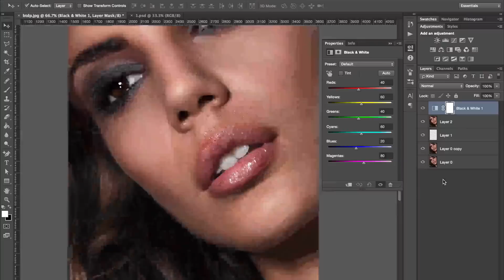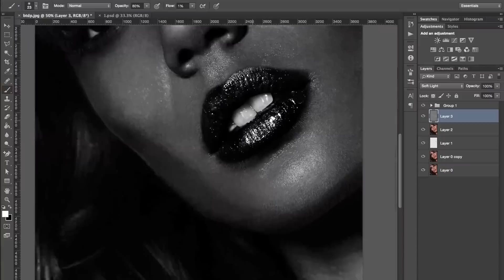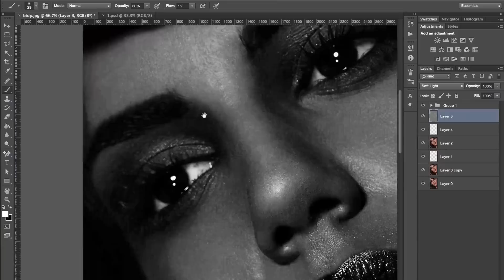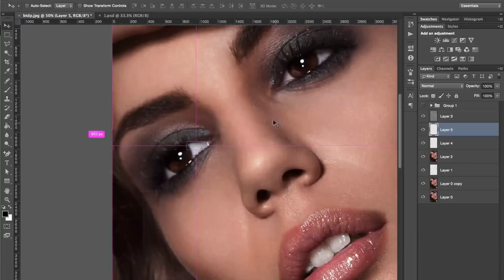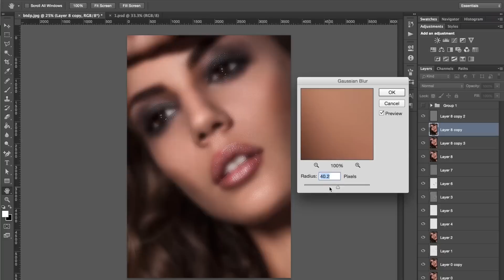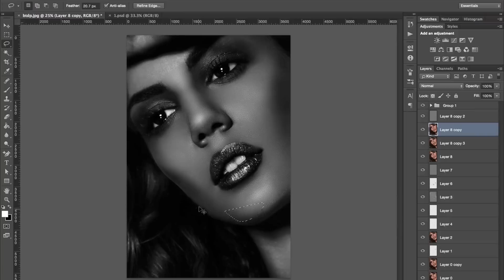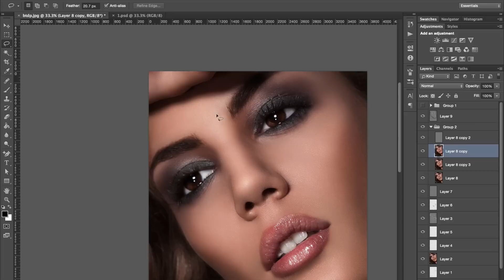Speed PORTRAIT RETOUCHING